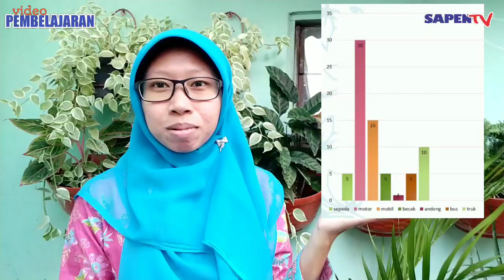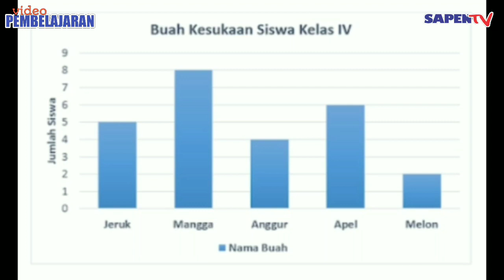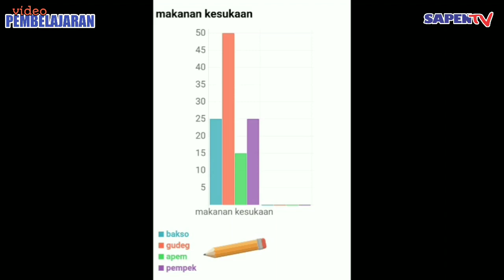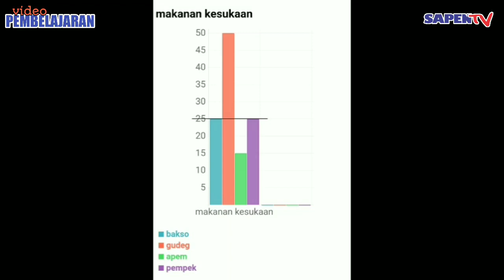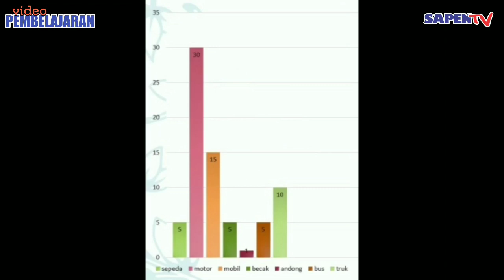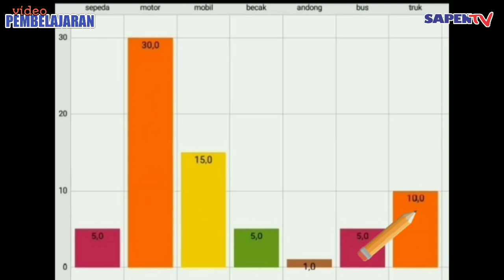Materi Belajar di Rumah Kelas 3 Belajar Diagram Tema 8 Subtema 3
Belajar membaca diagram batang tema 8 subtema 3 kelas 3 SD